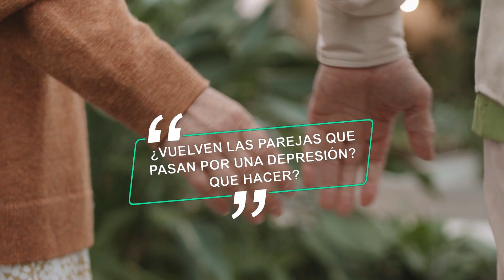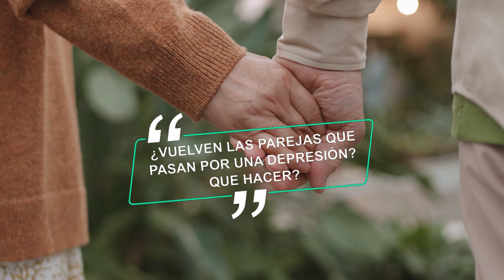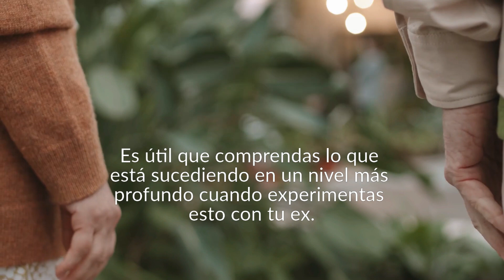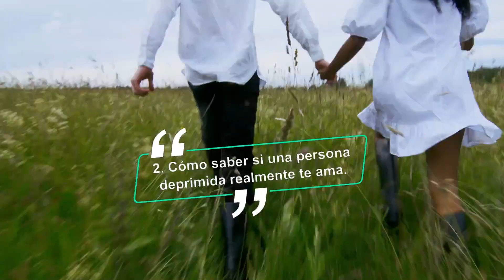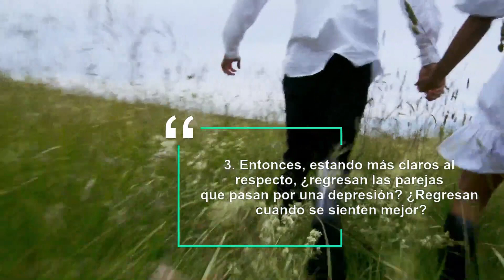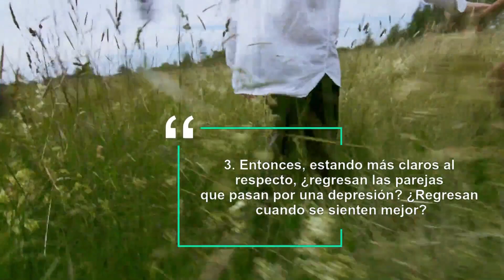👫 ¿VUELVEN LAS PAREJAS QUE PASAN POR UNA DEPRESIÓN? QUE HACER?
✅ ¿Vuelven las parejas que pasan por una depresión o he perdido a mi pareja para siempre?” En este video, vamos a nalisar lo que está pasando por la mente de tu ex en este momento y cómo puedes aumentar las probabilidades de que él o ella regrese a ti. No quiero que pienses que ya todo esta perdido, pero quiero que entiendas que no debes sentarte y esperar que las cosas cambien si quieres que esta persona vuelva a tus brazos… MIRA EL VIDEO.